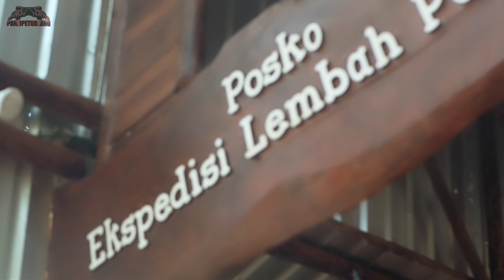PETUALANGAN ALAM LIAR PANJI MELIHAT KEHIDUPAN LIAR DIHUTAN